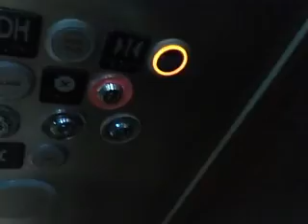Kone,Traction elevator at Dillard's, Lakeside Mall Metairie LA.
Yes this is the other video I took of this elevator. I accidentally ended the video when,I rode this elevator up. This is theb down video of this elevator.